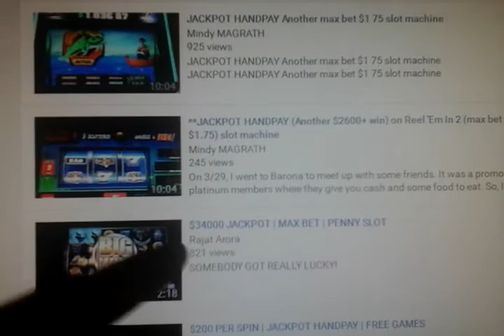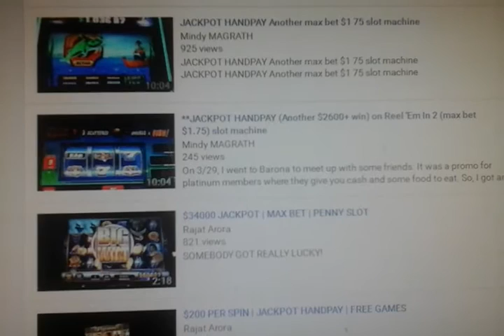An update from me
I'd appreciate any help and/or support for a few things.

Happy Father's Day to all of the doting Dads out there!